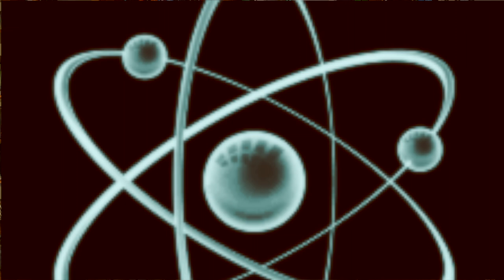Superposition oder Opfer der Umstände? - Das ist hier die Frage! Quantum Superiorum Coaching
Superposition bezeichnet in der Physik den Zustand subatomarer "Teilchen", in welchem diese sowohl Teilchen, also Materie sind. Gleichzeitig aber nicht Materie. Eine Formation von potenzieller Energie und Information. Eine Welle.

Diese grundlegenden Prinzipien des Lebens, können, sollten Sie für sich und Ihr Leben nutzen! Die Schulung des Bewusstseins, Reine Bewusstheit, ist möglicherweise der Generalschlüssel zu Ihrem selbstbestimmten Leben.

Daniel Balatsos D.O. Seminarleiter, Heilpraktiker, Osteopath